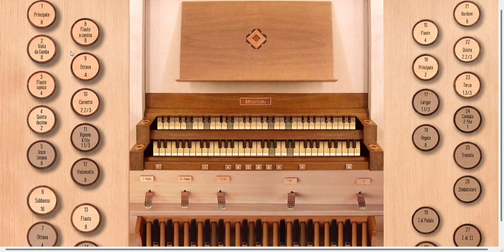Senhor, que viestes salvar (Ato Penitencial) | Órgão Giubiasco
1. Senhor, que viestes salvar
Os corações arrependidos.

R: PIEDADE! PIEDADE! PIEDADE DE NÓS! (BIS)

2. Ó Cristo, que viestes chamar
Os pecadores humilhados.

3. Senhor, que intercedeis por nós
Junto a Deus Pai que nos perdoa.